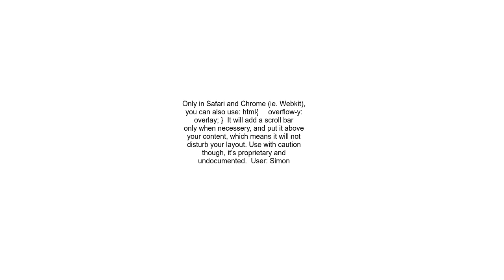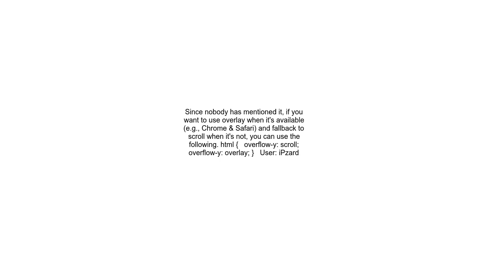Vertical Scrollbar Position Absolute